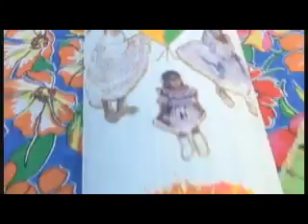João Moura arte solidaria Artesã Maria Jose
Programa João Moura Arte solidaria exibido pela televisão Aperipê de Sergipe aos domingos às 15:30h simultaneo no